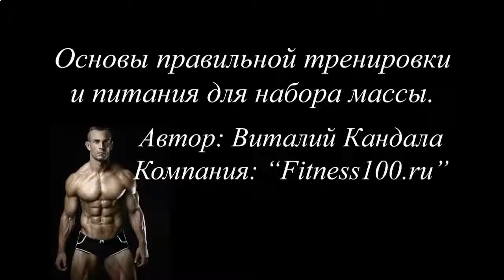ЗАНЯТИЯ ДЛЯ РОСТА МЫШЦ